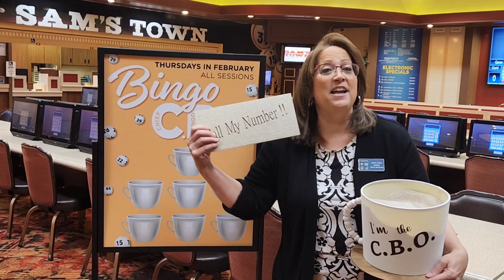Bingo C.B.O.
𝘠𝘖𝘜 𝘊𝘖𝘜𝘓𝘋 𝘉𝘌 𝘛𝘏𝘌 𝘕𝘌𝘟𝘛 𝘊.𝘉.𝘖.!